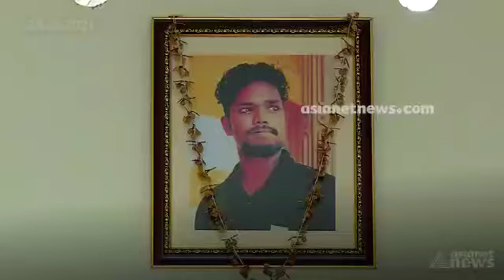ഒറ്റപ്പെട്ടു പോയ ഒരമ്മ : ആലപ്പുഴയിൽ കൊല്ലപ്പെട്ട നന്ദു കൃഷ്ണയുടെ അമ്മ പറയുന്നു